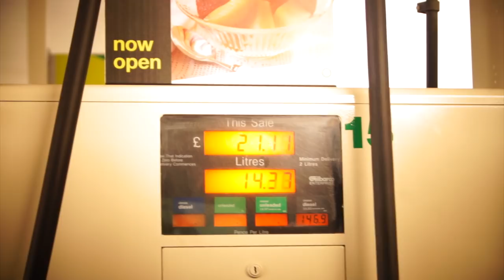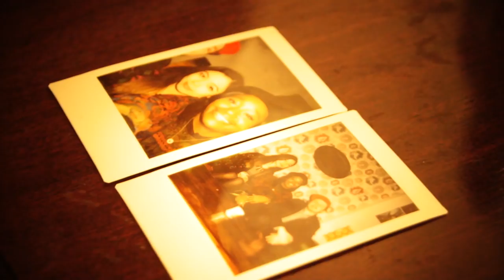Denai Moore 'Everything' - March 2014 Tour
Denai Moore - New Single - ‘Trickle’

Video Credits
Head of Music Videos: Hannah Turnbull-Walter
Executive Producer: Denna Cartamkhoob
Label: Because Music
Commissioner: Jane Third
Director: Raine Allen-Miller
Producer: Siobhán Daly
1st AD:  Steve Wingrove
2nd AD: Dorothy Allen-Pickard
Runner:  Kaelan Ratcliffe
Runner: Millie Allen
Runner: Trey Robinson
Runner: Benn Capon
Director of Photography: James Blann
1st AC: Toby Goodger
2nd AC: Jomar O’Meally
DIT:  Matthew Hicks
Grip:  Andy Young
Jib Operator: Simon Priestman
Gaffer: Ben Skyrme
Electrician: Joey Seery
Electrician: Peter Kehoe
Spark Trainee:  Tina Georgieva
Balloon Op: Dan Carter
Art Director: Hatty Ellis-Coward
Art Assistant:   Alicia Howlett
Animator:  Joana Silva
Animation Assistant: Leona Kadijevic
Costume Designer: PC Williams
Styling Assistant: Misty Griffiths
Hair & Make Up Artist: Paula Valencia
Artist MUA:  Christina Nwabugo
Movement Director: Hayley Hill
Hair & Make Up Assistant: Dominika Kasperowicz
Manicurist: Jessica Summer
Editor: Matt Newman
Grade: Jack McGinty at Time Based Arts
Post-Production: Time Based Arts

and sign up to the mailing list and receive the song 'Gone' instantly for free.